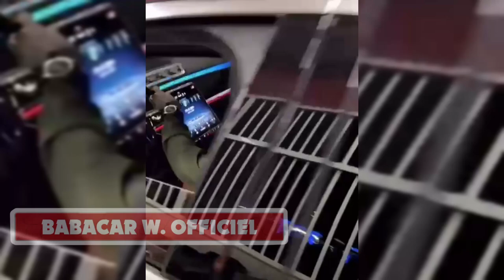Découvrez La nouvelle voiture de Wally Seck